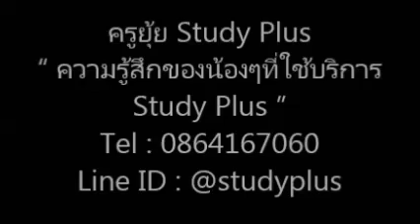เรียนต่อเยอรมัน น้องๆที่ใช้บริการ StudyPlus Ep1โดยครูยุ้ย StudyPlus Line ID